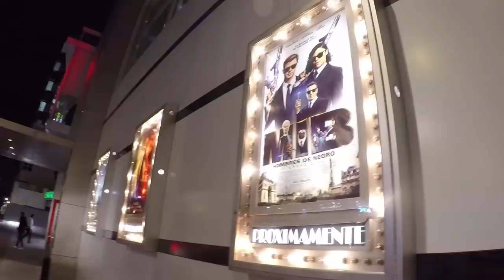Avengers Endgame Revisión | (NO SPOILER)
1. Zapateando-Jayac